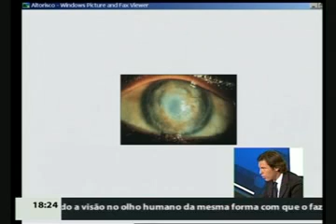Córnea Artificial 30 Setembro 2010 Parte 2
Dr. Álvaro Sá explica nova abordagem cirurgica para tratamento de doenças da córnea com mau prognóstico através do transplante de córnea.